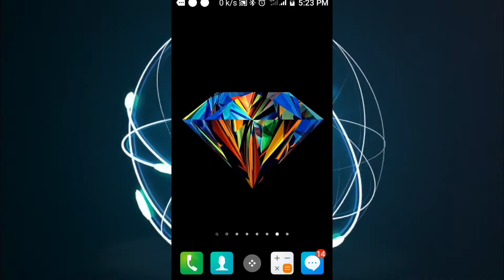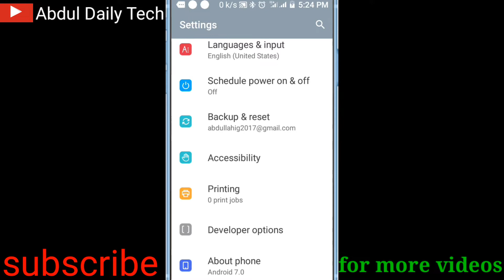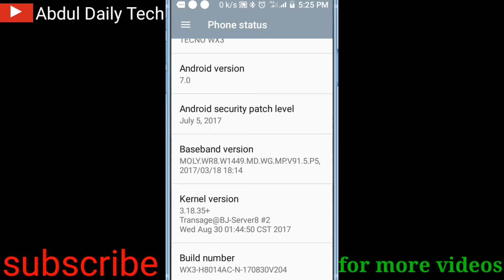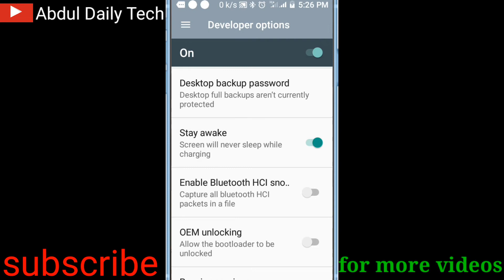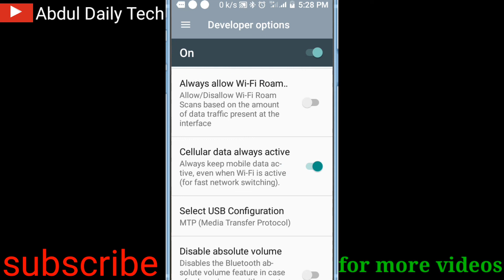wasu muhimman sirrika da ya kamata ku sani a developer options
Sauran kayatattun bidiyoyin mu:
How to  create a custom url on your channel (yadda zaka kirkiri custom a channel din ka ).
yadda zaka samu subscribers masu yawa ta hanyar inganta videon ka da tsarin handwriting a kinemaster
yadda zaka kulle duk wani file da baka so wani ya gani ta cikin wayar ka
yadda zaku toshe duk wata hanya da masu kutse zasu bi domin satar account na Facebook.
Yadda zaka mai da opera browser kamar Google Chrome ko Firefox, ko safari, da kuma Mozilla.